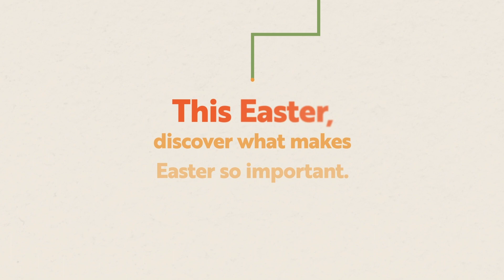2023 Easter Invitation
Join us to celebrate our Savior's victory over death on Easter Sunday, April 9th!

Sunrise Service: 6:30 am
Breakfast: 7:15 am
Services: 8:30 & 10:30 am